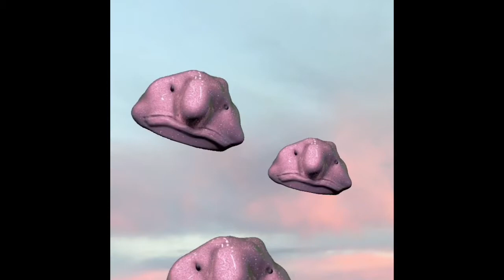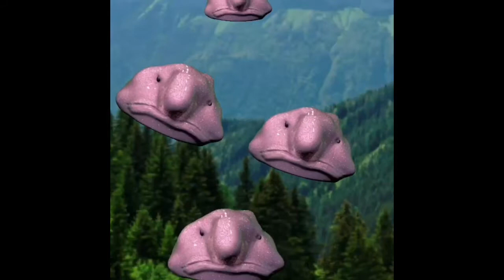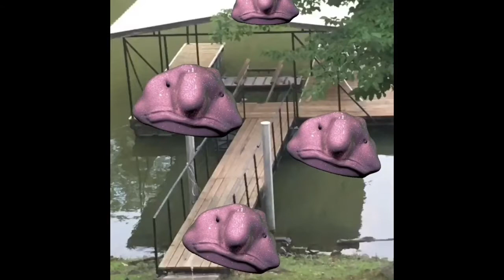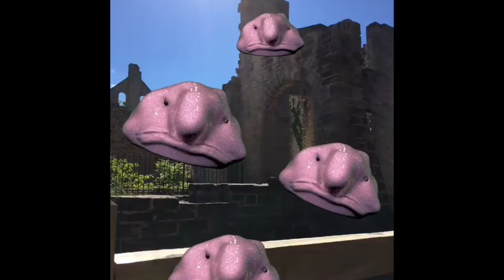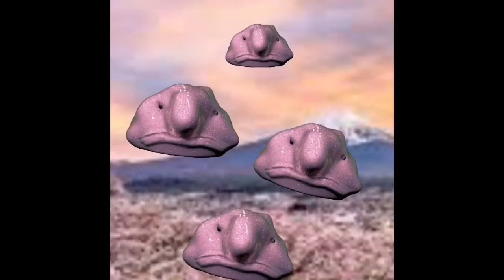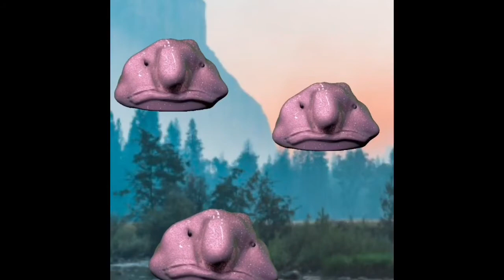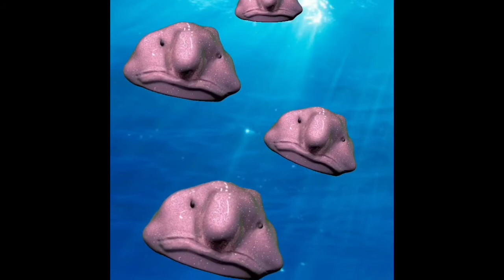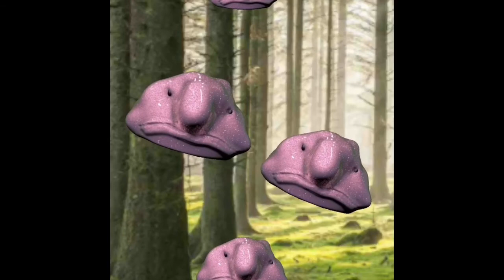1hour of flying blobfish